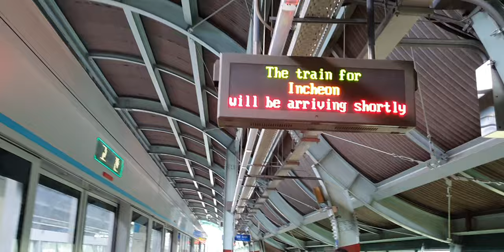20220330 수인분당선 고잔역 진입 (인천행 열차)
20220330 수인분당선 고잔역 진입 (인천행 열차)